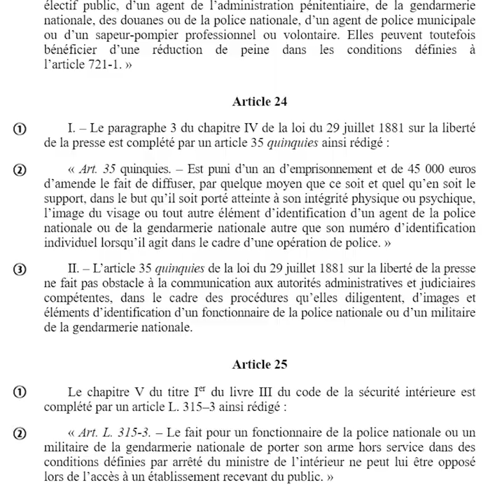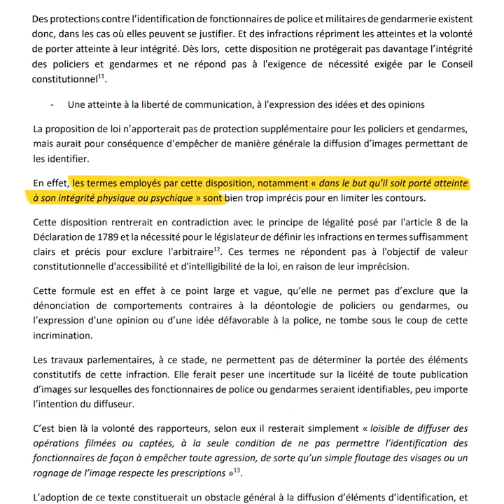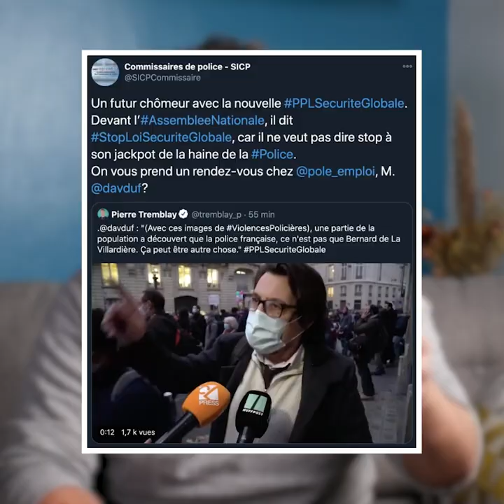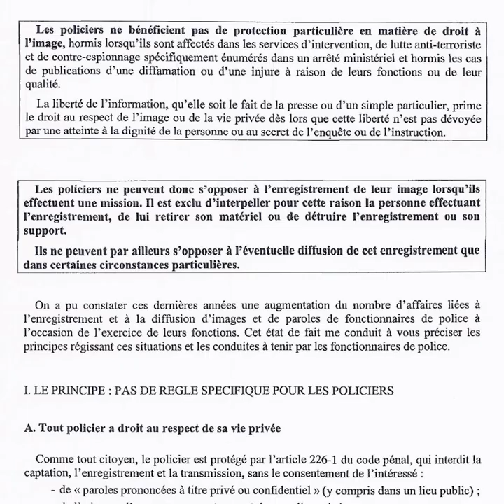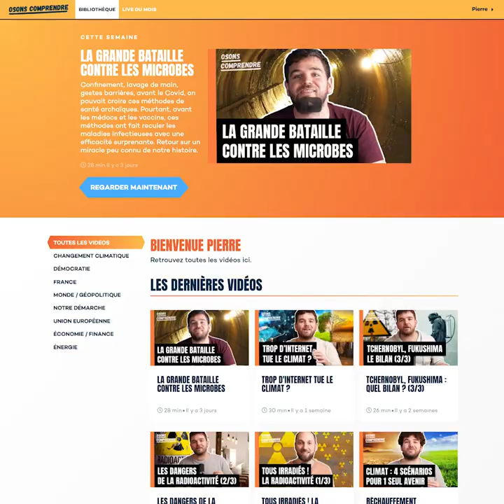Une loi pour cacher les violences policières ?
[ RECUL DES LIBERTÉS ]

Ces jours-ci, LREM et Darmanin essayent de faire passer une loi dite "sécurité globale", dont l'article 24 va rendre très difficile sinon impossible aux citoyens de diffuser des images des violences  policières dont ils sont les témoins. Le fond de l'affaire ici en - de 10 minutes.

Notre site avec plus de 40 vidéos exlusives sur la politique, le climat, l'UE, la démocratie, etc. :